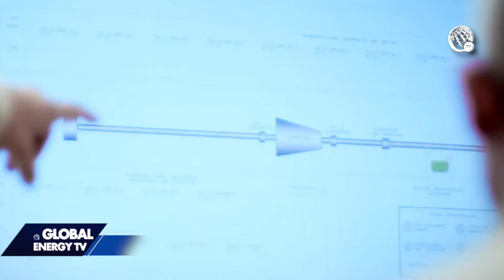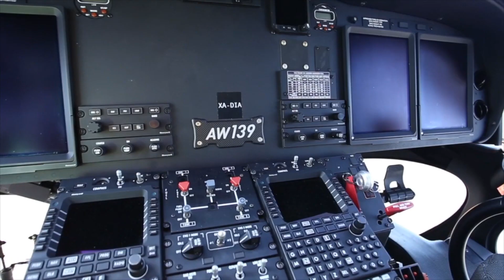Noticiero semanal con Crystal Mendivil - 23 de junio 2020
Crystal Mendivil presenta las noticias más importantes de la semana para el sector energético:

* Nombran a Roger González Lau como nuevo director general de Protexa
* Gobierno de Jalisco recurrirá a la SCJN para frenar acuerdo de la Sener
* INAI solicita a la CRE estrategia para generar 35% de electricidad con renovables para 2024
* Tamaulipas busca cobrar impuesto a Pemex y CFE por utilizar combustóleo
* Lanza Oil and Gas Alliance iniciativa